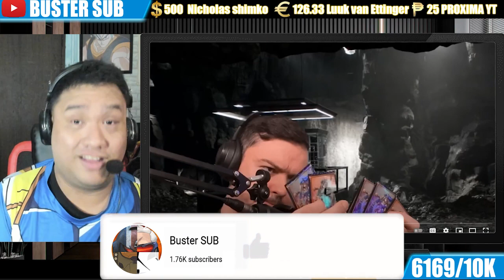Buster Reacts to @rhymestyle | Three Idiots vs Beast Gohan & Ultra Instinct Goku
0:00 - Intro
3:01 - Reaction